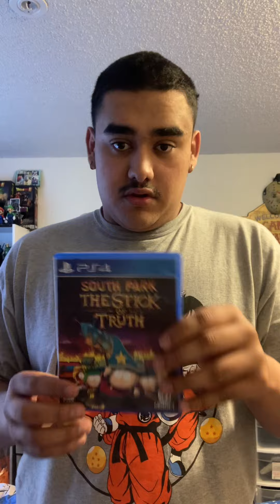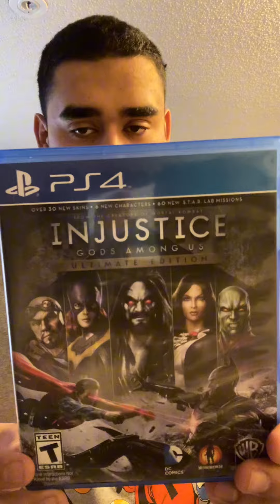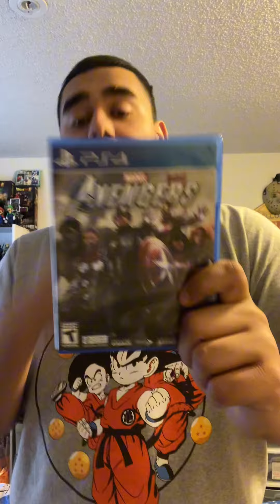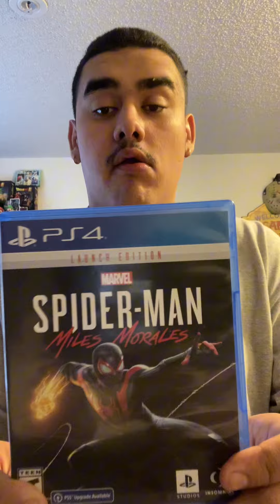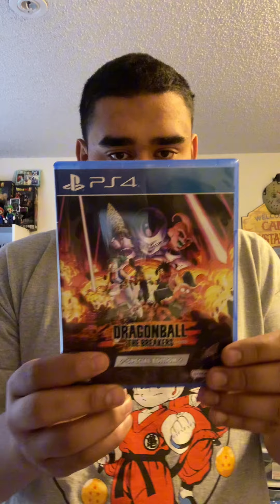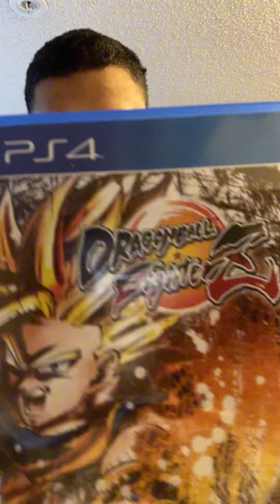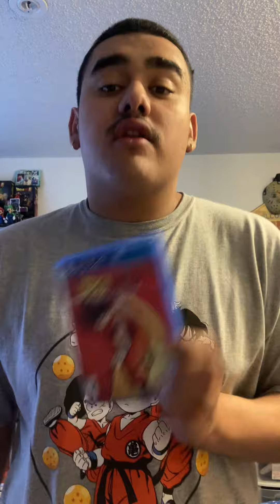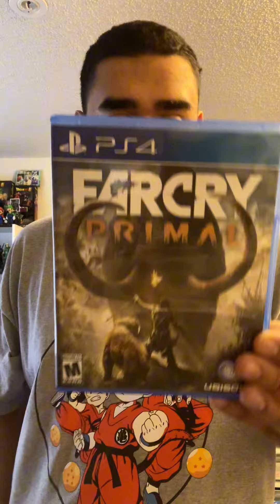My ps4 games collection